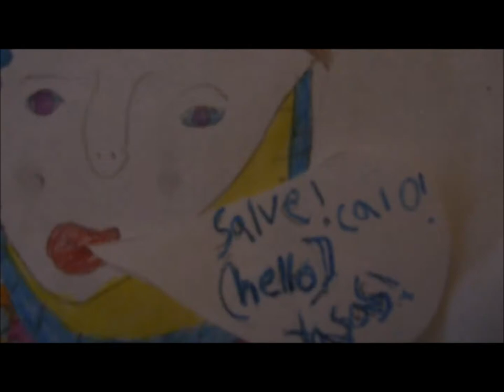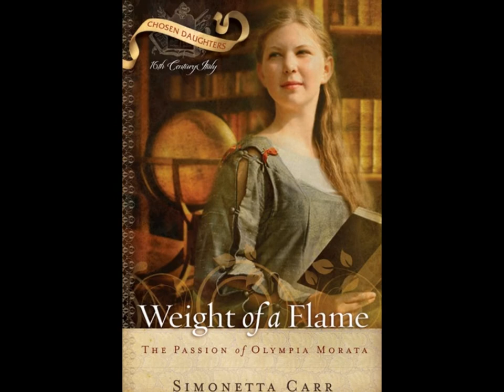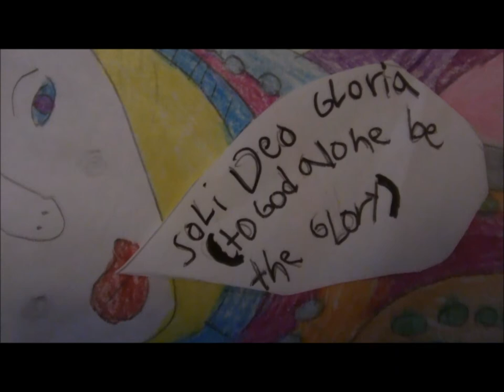Olympia Morata (1526-1555)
Olympia Morata was born in 1526 in Ferrara, Italy. Her Father Fulvio helped to give her a very good education and to love and trust the God of Scripture. By age 12 she could speak Latin and Greek as well as Italian. When she was thirteen she entered an Italian court to educate the daughter of the duke and duchess of Este. Olympia lived at court for eight years until her Father became ill. After Fulvio's death Olympia returned to court only to find that she was no longer wanted.
In her twenty-fourth year, Olympia married Andreas Grunthler, a German doctor. Because of the dangers Protestants faced in Italy in the sixteenth century, Olympia and Andreas moved to Germany shortly after their marriage.
After a few happy years their town of Schweinfurt was occupied by the army of a German noble. Andreas worked tirelessly to help the injured soldiers and the plague infected citizens. The next year Schweinfurt was besieged and destroyed. Andreas and Olympia barely escape with their lives to Heidelberg Germany. Olympia, greatly weakened by consumption, died on October 26, 1555.
To find out more about Olympia's life you can read "Weight of a Flame: The Passion of Olympia Morata" published by P&R.